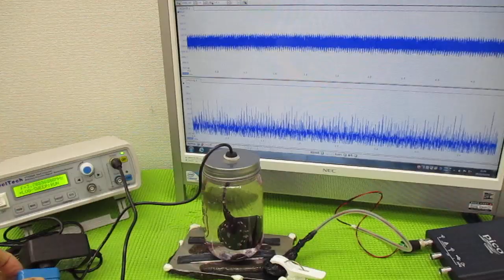超音波制御技術 ultrasonic-labo